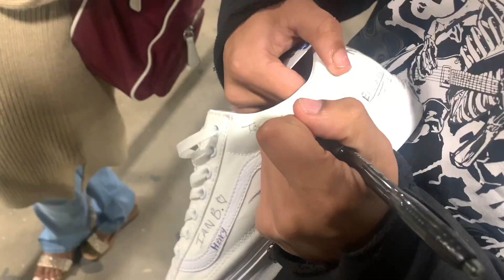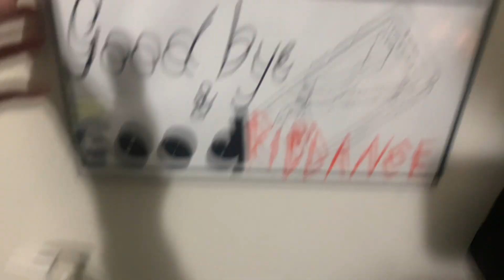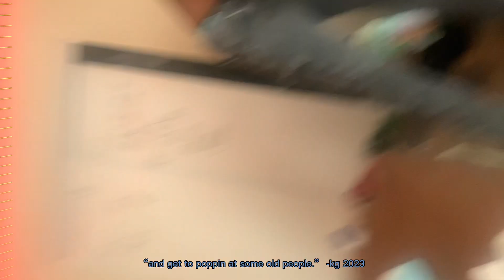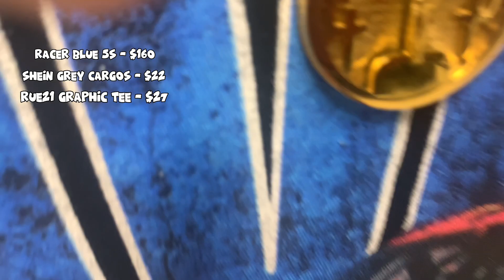reticence [#1]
extra prod. le vieux - ndo dee
tater tot ft freebandz jr , kj , luhplay - z6tony
Split / Whole Time - Lil Yachty
Holy - YoungBoy Never Broke Again